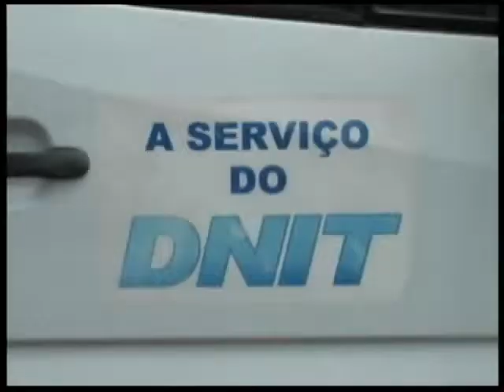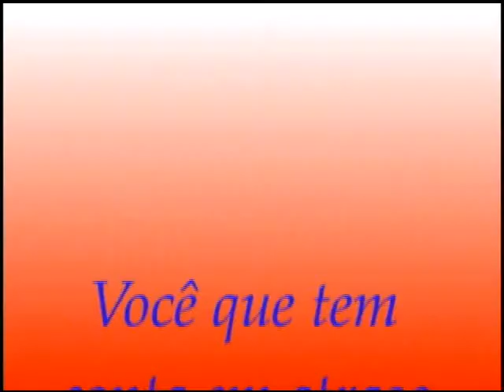CAPANEMA AGORA DIA 11 DE JULHO